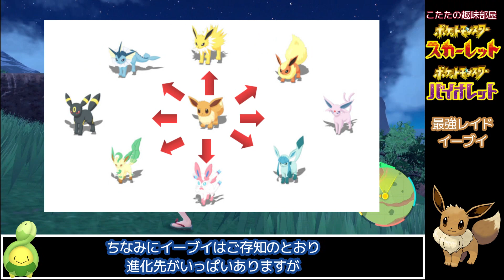【ポケモンSV】最強イーブイレイド / 安定あっさり勝つ方法 / 最強レイド / 期間限定レイド！ポケットモンスター / ポケモンスカーレット / バイオレット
ポケットモンスター、スカーレット・バイオレットにて期間限定で
最強イーブイのレイドが開催！
今回も強いのかな？今回もソロで倒してみます！

※開催期間※
１回目：2023年11月17日(金)9:00～11月21日(火)8:59
＊イーブイ大量発生も同じ期間です！

＊テツノカイナ、ミライドン、シャワーズ
これらが対策ポケモンとして、オススメです！

【その他、おすすめポケモン動画】

※動画更新情報流しています！